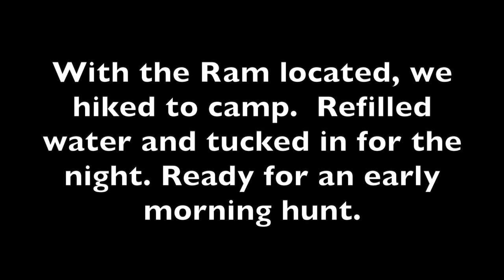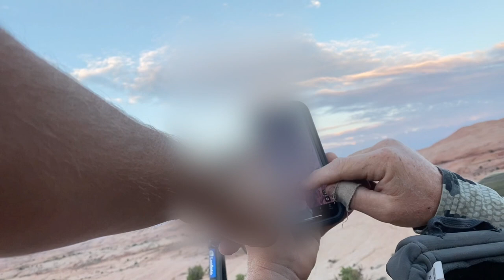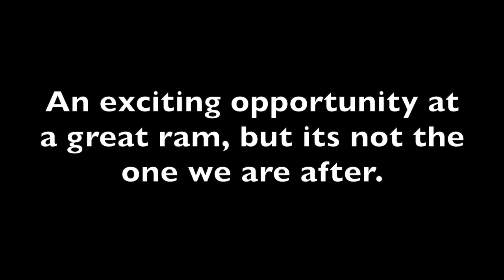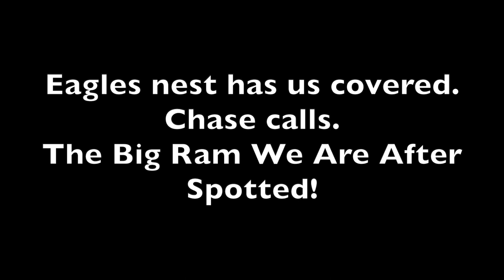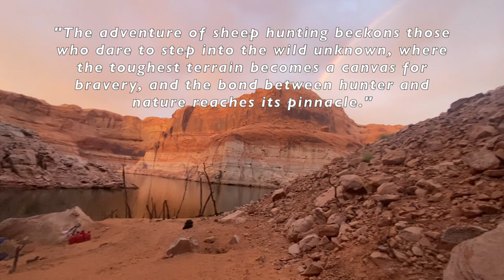Bighorn Sheep Hunt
Welcome back to another thrilling hunting adventure with Dustin McBride! This time we're headed to the striking wilderness of Utah, where the imposing Bighorn Sheep reside.

In this 2021 epic, we embark on an unforgettable journey, voyaging deep into the rugged terrain of Lake Powell. We brave the tempestuous winds, the relentless rain, and the rough, unforgiving landscapes the Utah desert is known for. The adventure begins with a boat ride across the shimmering surface of Lake Powell, an unforgettable start that sets the stage for the epic quest that lies ahead.

From there, we traverse miles of the Grand Staircase, a breathtaking yet demanding landscape that serves as the backdrop for our 2021 Bighorn Sheep hunt. Each step is a testament to our commitment to the hunt and our respect for the wild.

The excitement peaks on opening morning. For the second year in a row, we find ourselves face to face with another impressive ram. It's a moment of triumph, of respect for the wilderness and the creatures that call it home, and of personal achievement for Dustin.

Tune in to experience the adrenaline rush, the awe-inspiring scenery, and the joy of another successful Bighorn Sheep hunt with Dustin McBride. Witness firsthand the beauty and the struggle of this thrilling outdoor adventure.